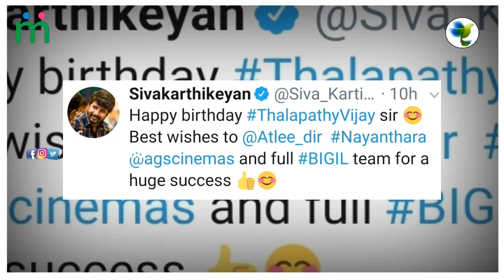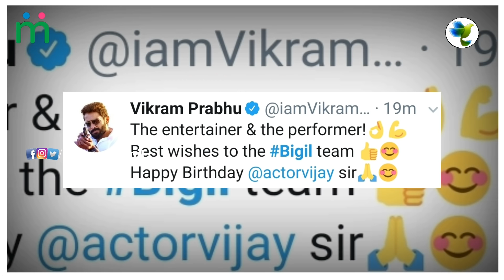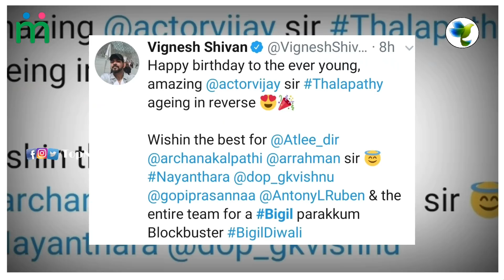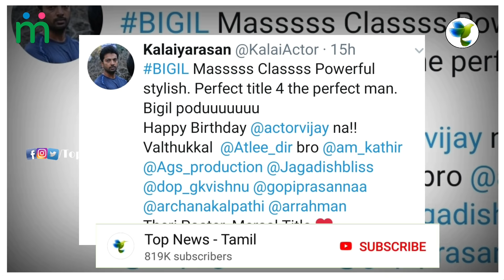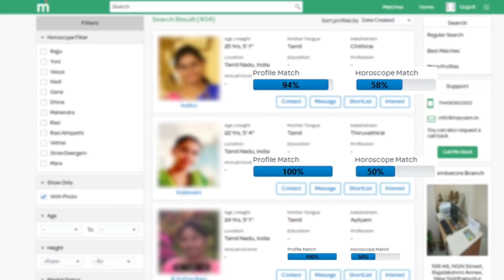Dhanush, Sivakarthikeyan and Celebrities Birthday Wishes to Vijay | Thalapathy Vijay Birthday| BIGIL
BIGIL Second Look Breakdown | 15 Unknown Hidden Secrets | Vijay, Nayanthara | Atlee

BIGIL - Official Second Look Teaser | Thalapathy 63 Second Look | Vijay, Nayanthara | Atlee

BIGIL FIRST LOOK - Celebrities Reaction | Thalapathy Vijay | Nayanthara | Atlee

Thalapathy 63 - Official First Look & Second Look Teaser | Release date | Vijay, Nayanthara | Atlee